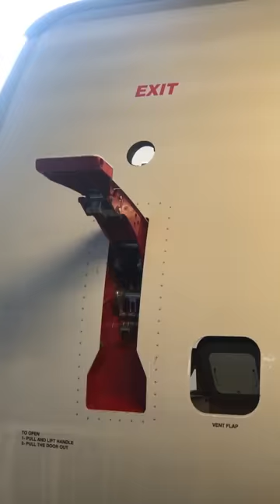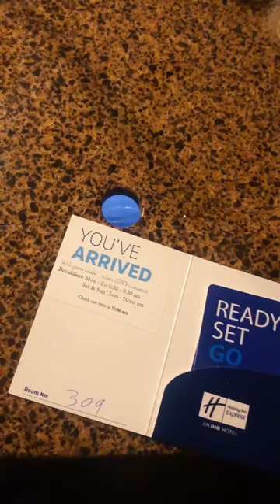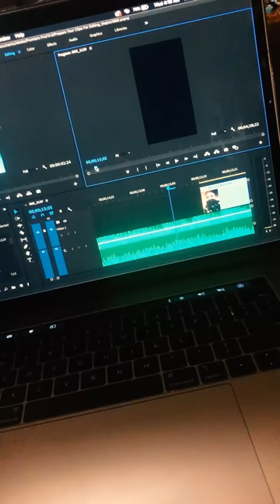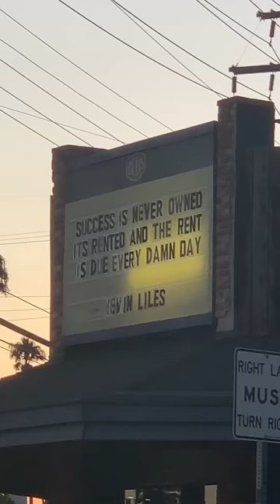Highly Suspect - Fly [Vertical Video]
Mental health was such a taboo topic when I was growing up. I felt like if I ever told anyone about how anxious and depressed I get I would automatically be considered an outcast. Kids from my generation were ruthless. The way we treated each other, and even I’m guilty of it.. was wild. Words were exchanged that simply can NOT be said today without serious consequences. Now it’s 2020. Now I don’t really care what other people think about my mental deficiencies because I know that I’m not alone.. that i’m not deficient at all, but that instead LOTS of people all around the world suffer from neurological conditions.

A good friend of mine, Melissa and her husband were on a plane that fell out of the sky in Kenya early in 2019. This is one of two reasons the song is called “Fly”. I’ve known many people that have passed too soon, but for whatever reason this one hit very hard and it was that night that I decided I needed to write the realest shit I could possibly write because life can be over in an instant. So these words, they are all true and I am no longer afraid of them. I needed to try an help other people who have stood on top of buildings ready to jump, I needed my brother to know It’s my fault we don’t talk enough, I needed my Mom to know i forgive her for the choices she made in life... and to tell myself that it’s ok to not be superman every second.

It’s also why I shot the video in the back of the tour bus when I had the flu. I’m living in this world where there is a filter on everything, where on social media everyone kind of enhances how they look. I look like shit in this video and I don’t care. This video had to be as raw as the song itself. The boys have had my back so hard on this song and it’s absolutely insane at concerts when thousands of people are singing these words back at me. It’s a special one, and we hope that it can help others to realize we’re all in this shit together. Life is scary. Thank you so much for helping us spread our art.”

- Johnny Stevens